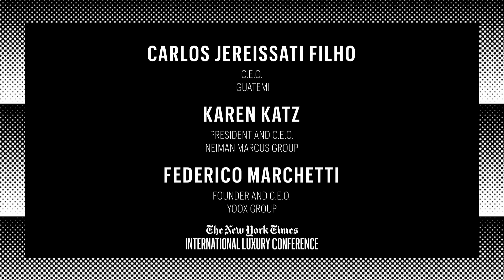Reimagining the Store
How can we create distinctive shopping experiences in the digital age? When does a store become an experience? How do we measure ROI in a multi-channel world? What is the real function of the bricks and mortar building?

Carlos Jereissati Filho, C.E.O., Iguatemi
Karen Katz, president and C.E.O., Neiman Marcus Group
Federico Marchetti, founder and C.E.O., YOOX Group

Moderated by Vanessa Friedman, fashion director and chief fashion critic, The New York Times

From the 2014 New York Times International Luxury Conference.